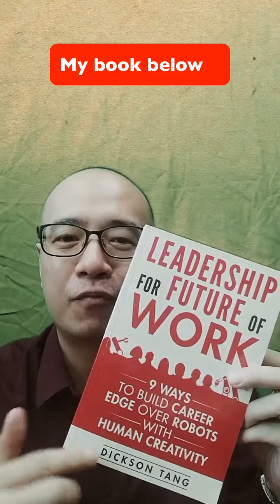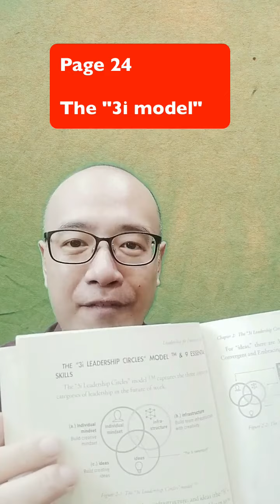Unlock team creativity - a quick video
Unlock your team creativity.
+++Special discount link to purchase the book+++
00:41  Book "Leadership for future of work: 9 ways to build career edge over robots with human creativity" by Dickson Tang

00:53  The "3i model"

01:51  Private facebook group

END